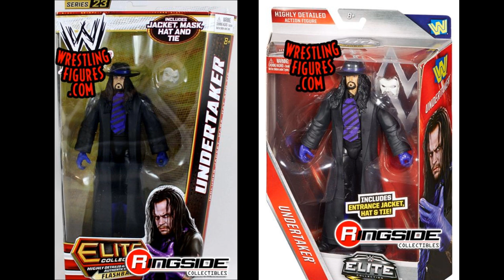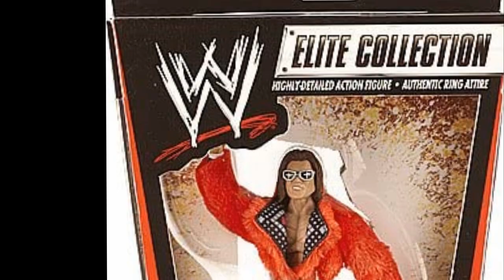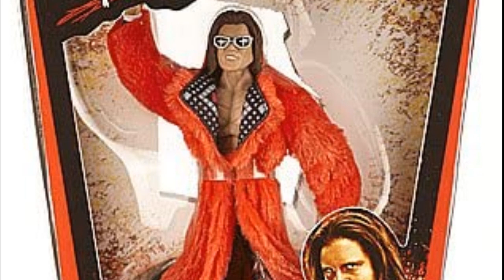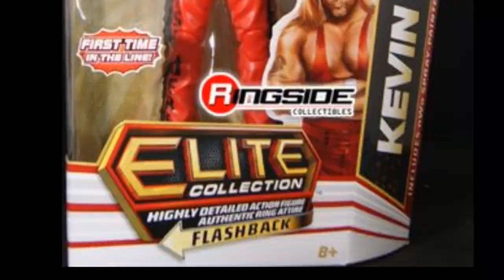WWE FIGURES THAT NEED TO BE RE-RELEASED! RARE FIGURES!